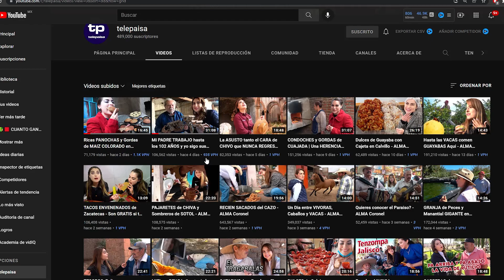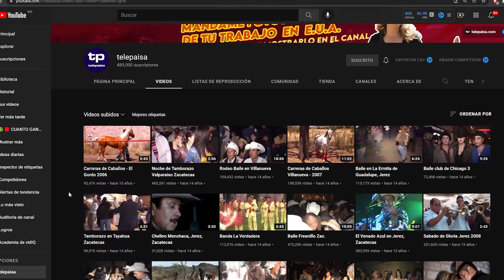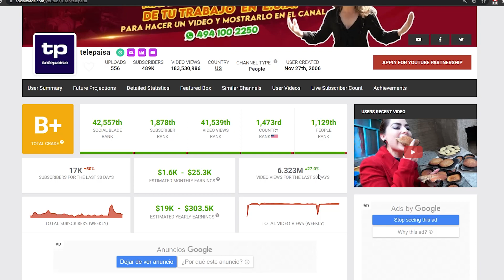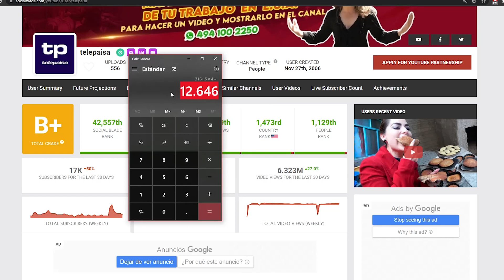🤑🟥 TELEPAISA cuanto GANA en YOUTUBE | cuanto GANAN los YOUTUBERS 🟥🤑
En este video vamos a analizar cuanto gana TELEPAISA